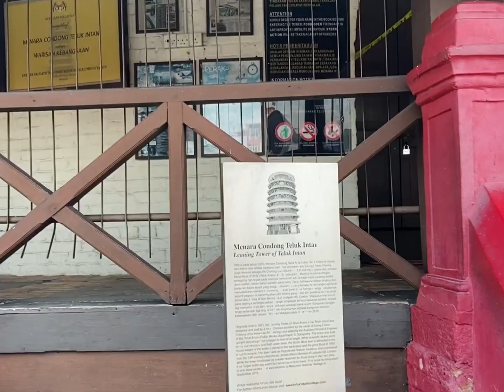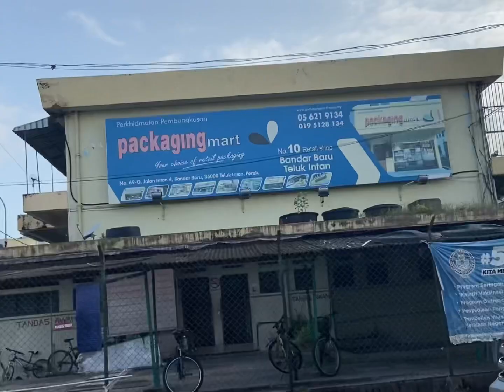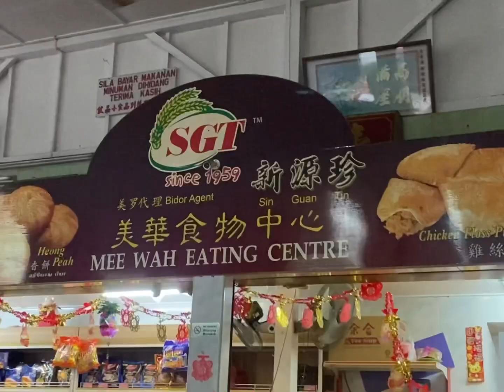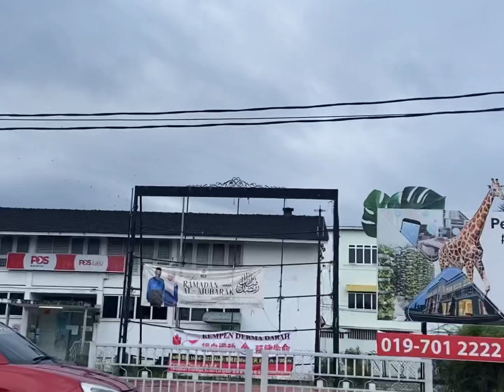Teluk intan VLOG | menara condong; local breakfast; road trip